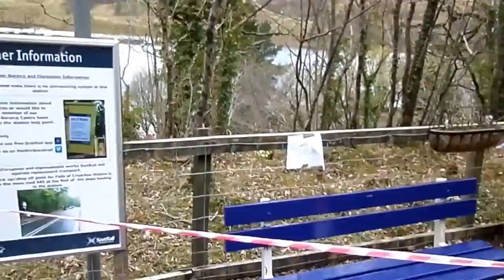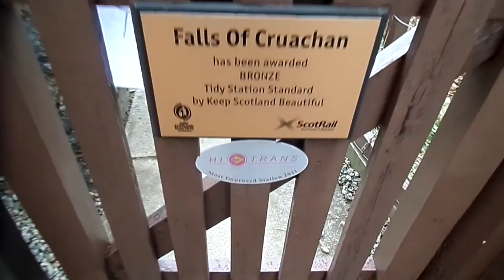Falls of Cruachan Railway Station, West Highland Line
Falls of Cruachan Railway Station on Loch Awe was closed in 1965 and re-opened in 1988. The station is open in summer only. It has the 'Anderson's Piano' safety feature to protect against rock falls.